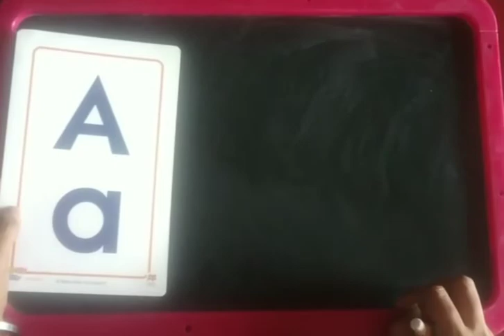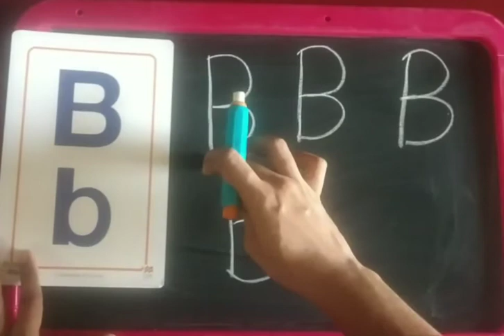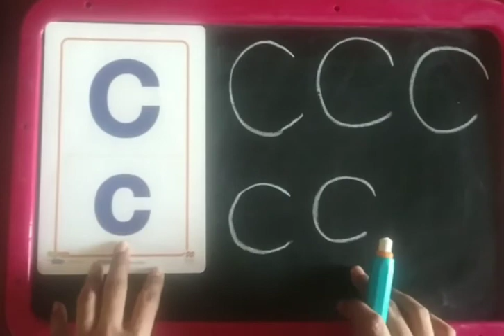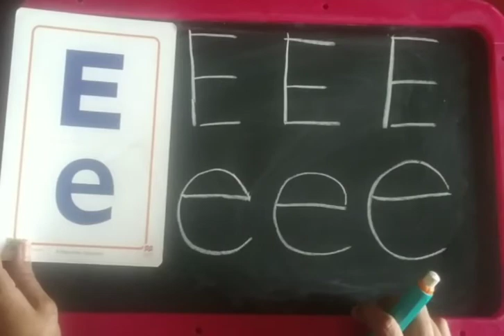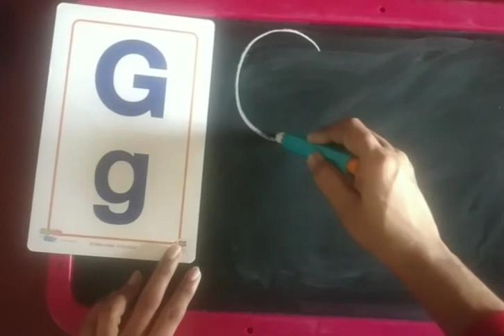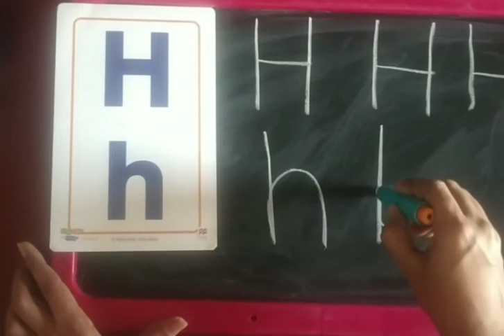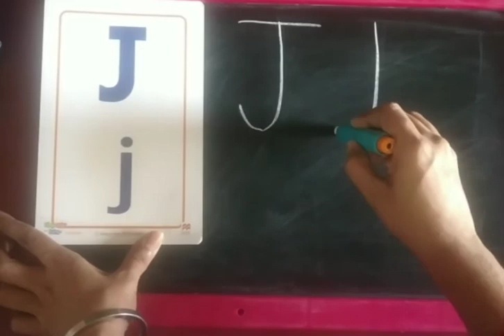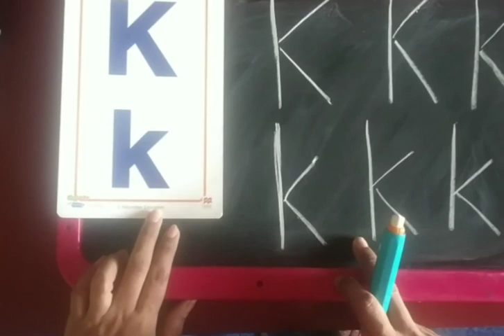Recognise the letter -A to K